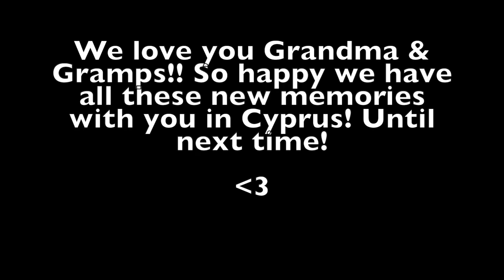Grandma and Gramps in Cyprus!